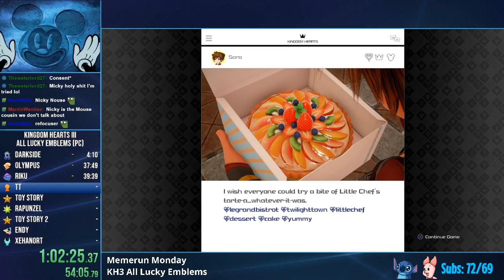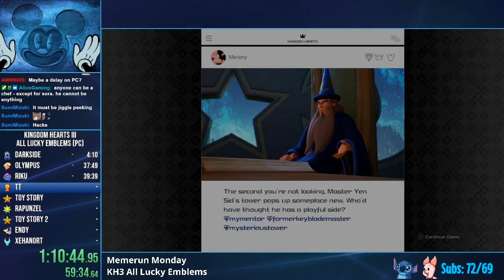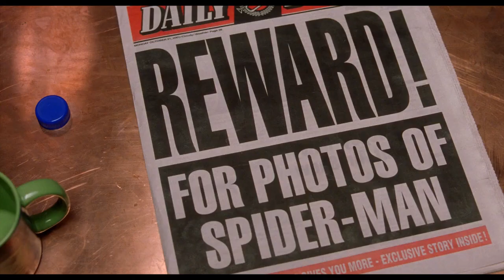KH3 All Lucky Emblems | Memerun Monday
We took pictures of hidden mickeys for the lulz in Kingdom Hearts 3

Additional Clips from :
Beyond Good and Evil | Indiana Jones and the Temple of Doom | The Legend of Zelda : Majora's
Mask | Mickey Mouse - The Haunted House | Super Mario Sunshine | FFXIV Digital Fan Festiv